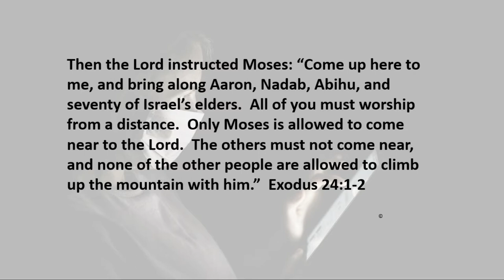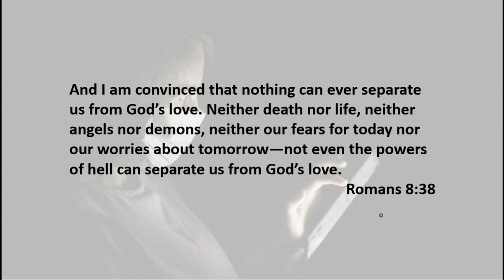4 29 20 Worship From a Distance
Closing the church doors.